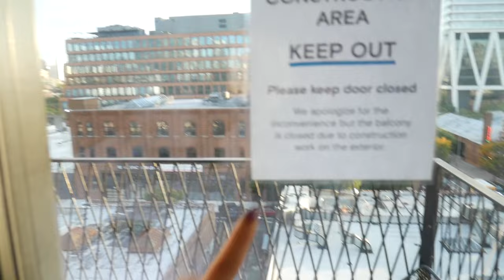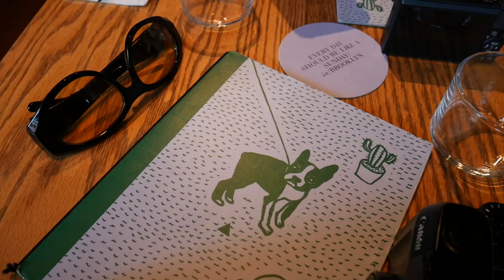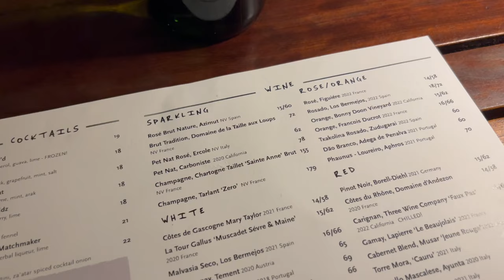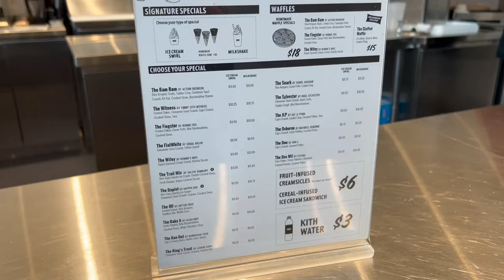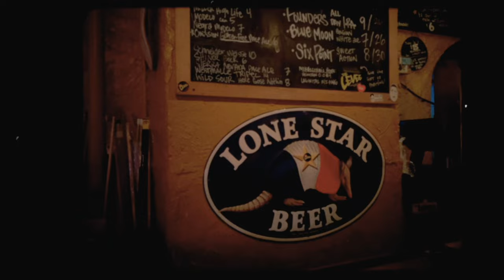VLOG #27 LET'S GO TO NEW YORK!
I had an opportunity to head back to NY for a few days with Sorel so I thought I would take you guys along with me!